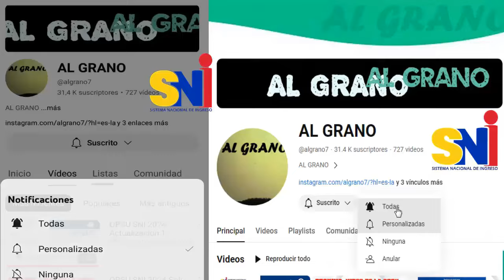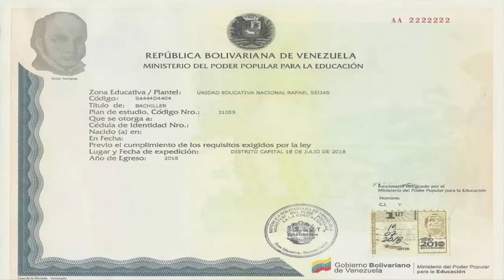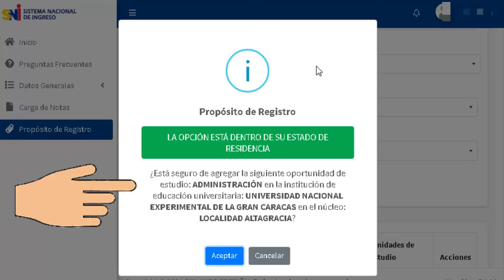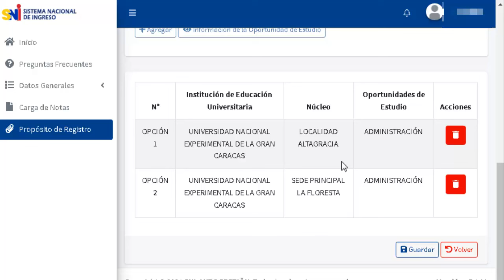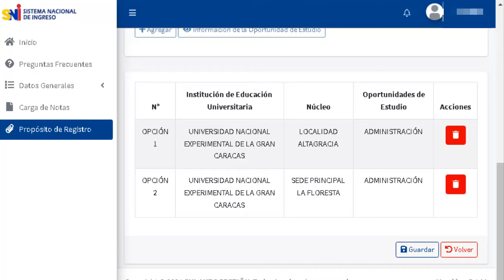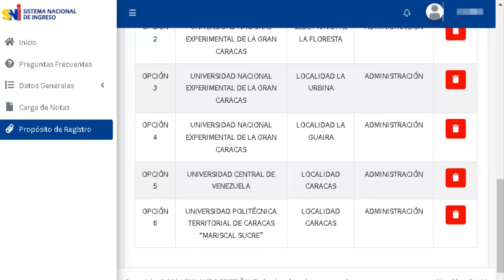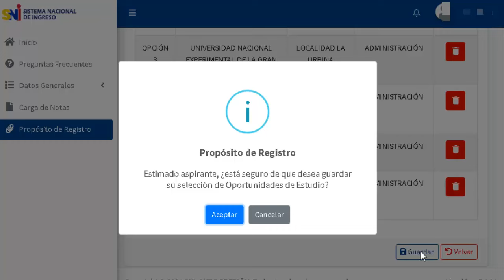OPSU-SNI-2024-Agregar carreras universitarias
►ESTE VIDEO FUE PUBLICADO EL 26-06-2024
 Para de esa manera dar respuesta a sus inquietudes...
Contactar solo por 𝗜𝗦𝗧𝗔𝗚𝗥𝗔𝗠  ✔
Deja tus consultas,comentarios importantes y ayudas en 𝗠𝗘𝗡𝗦𝗔𝗝𝗘  𝗣𝗥𝗜𝗩𝗔𝗗𝗢
Le responderemos por texto y llamadas en la pravedad posible ☎
𝗘𝗻𝗹𝗮𝗰𝗲𝘀 𝗱𝗲 𝗦𝘂𝘀𝗰𝗿𝗶𝗽𝗰𝗶𝗼́𝗻 𝗔𝗹 𝗚𝗿𝗮𝗻𝗼
►Contenidos Importantes del canal al grano
► 𝗣𝗮́𝗴𝗶𝗻𝗮 𝗼𝗳𝗶𝗰𝗶𝗮𝗹 𝗱𝗲 𝗢𝗣𝗦𝗨
Dirección electrónico  de contacto de la OPSU

☎ Teléfono de contacto de la OPSU ¬¬¬¬¬¬¬¬¬¬¬¬¬
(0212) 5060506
►Dirección de la OPSU
►Plan de estudios: código y nombre